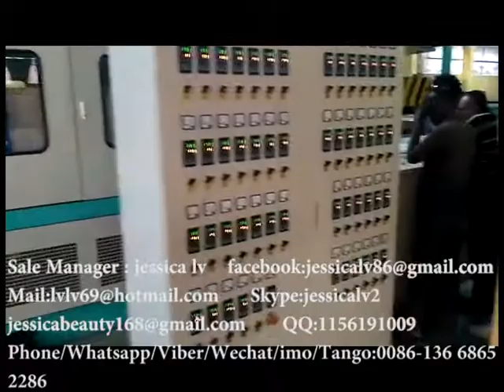for ethiopia auto forming and cutting machine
Sale Manager : jessica lv
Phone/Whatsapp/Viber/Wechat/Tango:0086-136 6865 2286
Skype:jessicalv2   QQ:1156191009